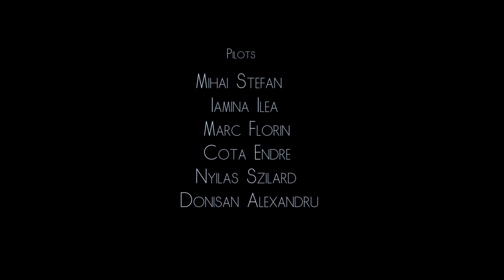XCenter Fantanele 2014 The Movie HD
A mix of recording during the 2014 spring from XCenter Fantanele Romania whit Muresfly paragliding pilots.